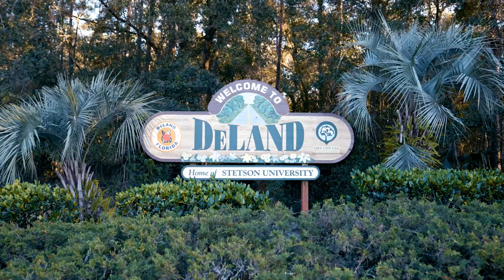Florida’s Table: BakeChop, DeLand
Whether you are traveling to Florida for the sizzling nightclub scene or sultry weather and long stretches of sandy shores, the food scene throughout the state of Florida also holds some of the most diverse and interesting regional chefs in the country. Here we uncover hidden culinary gems of the sunshine state that hold some of the most diverse and interesting regional chefs in the country.

In this episode, we introduce you to chef-owner Taylor Bass, who has created a charming community lunch and dinner spot in DeLand, Florida. At BakeChop, she supports local farms, humanely raised animals and locally caught, sustainable seafood to create an eclectic menu.

About Paradise
Paradise is a global adventure channel for travelers and dreamers seeking inspiration for their next adventure. We collaborate with some of the most talented creators and tastemakers across all sectors, painting a picture of the beautiful world we live in. Come join our endless search.

About Emergent Media
Emergent Media is a lifestyle network for the Modern Explorer. We tell the stories that reverberate with globally minded humans seeking to live inspired lives motivated by self-discovery and fueled by authentic experiences. From travel, food and adventure, to interior design, music and culture, there’s always something new to explore!

Check out all of our Northwest Florida episodes of Florida’s Table